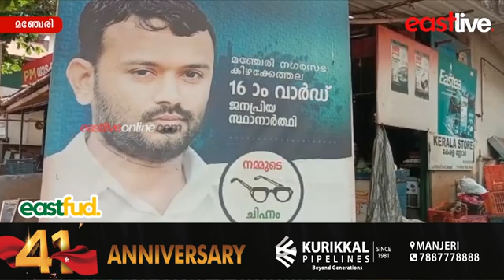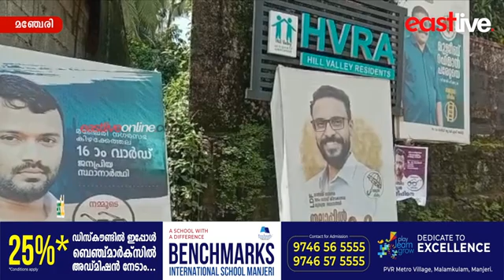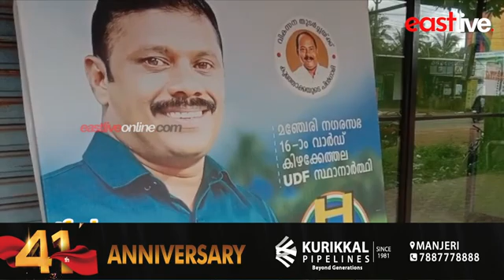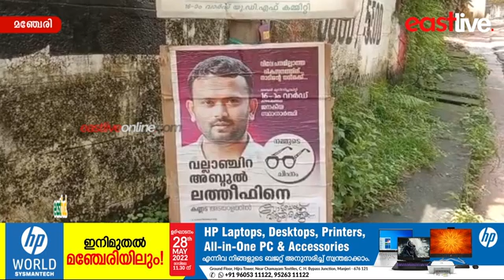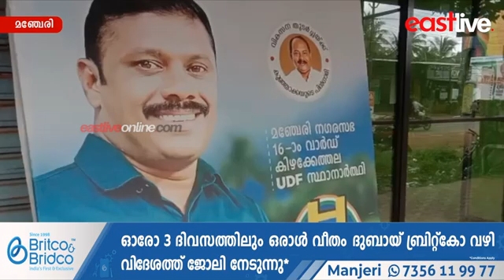കിഴക്കേത്തല ഉപതെരഞ്ഞെടുപ്പ്; പരസ്യപ്രചാരണം ഇന്ന് അവസാനിക്കും, വിജയപ്രതീക്ഷയിൽ സ്ഥാനാർത്ഥികൾ |Manjeri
കിഴക്കേത്തല ഉപതെരഞ്ഞെടുപ്പ്; പരസ്യപ്രചാരണം ഇന്ന് അവസാനിക്കും, വിജയപ്രതീക്ഷയിൽ സ്ഥാനാർത്ഥികൾ